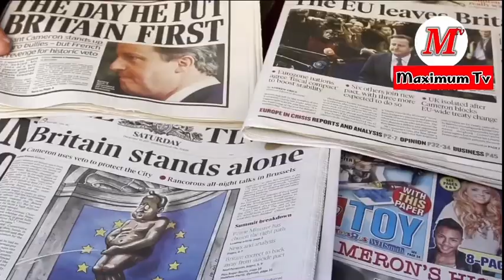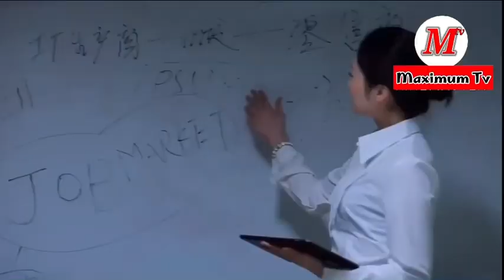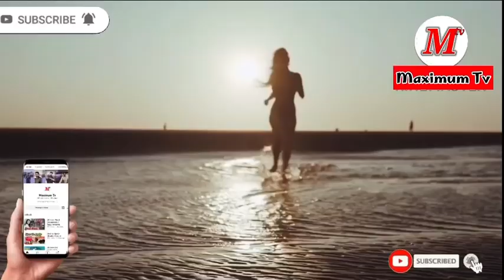Sardenia offering 15000 € Euro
Sardinia in Italy one of the most beautiful places in the world offers the bluest waters you can ever imagine in this video we show you the best beaches and places to visit in this paradise.

Places visited:
La Cinta, Beach.
San Teodoro.
Cala Brandinchi Beach.
Porto Taverna Beach.
Castelsardo.
Port of Castelsardo.
Rock of the Elephant.
Sennori.
Cappriccioli Beach.
Porto Cervo.
Marina di Porto Cervo.
Rena Di Ponente Beach.
Santa Teresa Gallura
Longonsardo Tower.